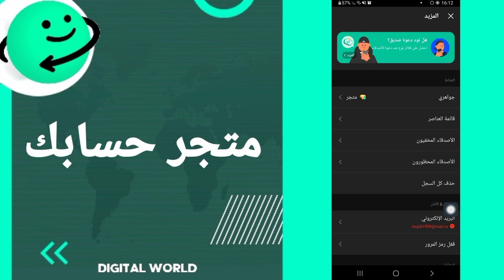كيفية ايجاد والعثور على متجر حسابك على تطبيق ازار Azar